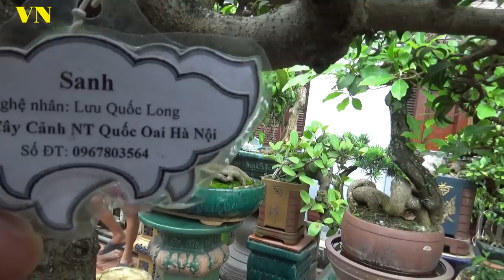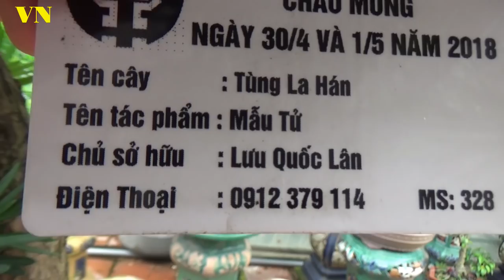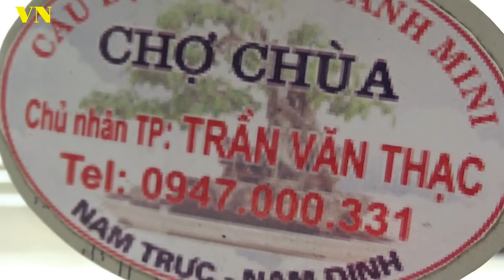VN3 LỜI BÌNH CỦA NGHỆ NHÂN BÌNH VỀ VƯỜN ĐẸP ANH LONG TÂY MỖ